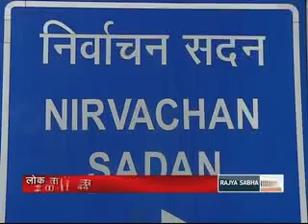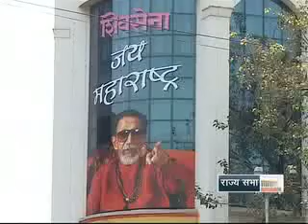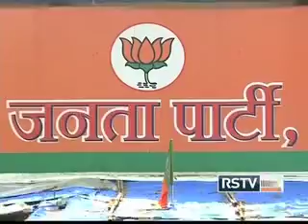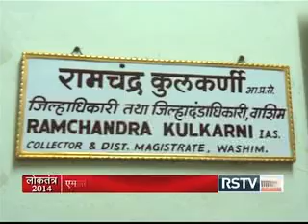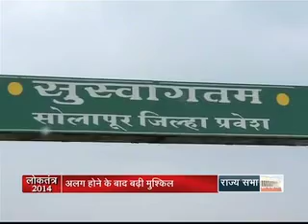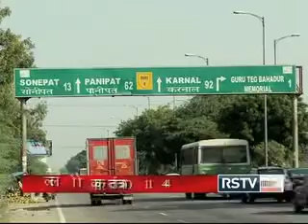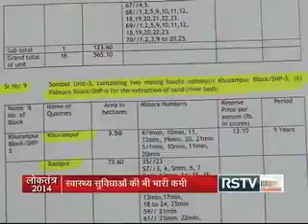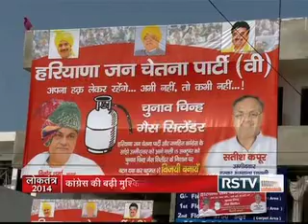Loktantra | ताज़ा चुनाव समाचार - 11.10.14 (सुबह)